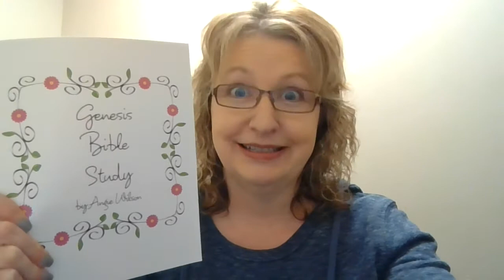Genesis Online Bible Study by GRASP God's Word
An introduction to a study of the book of Genesis. Angie shares her personal story of how she learned to apply simple methods to go deeper into the Word.